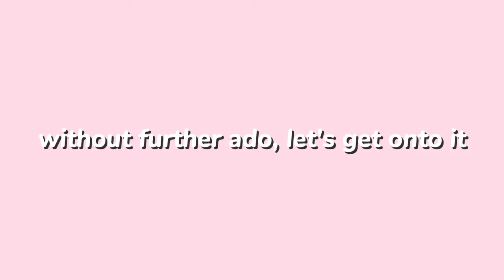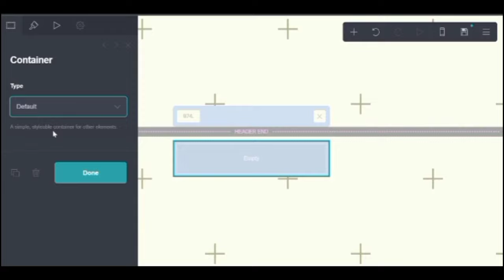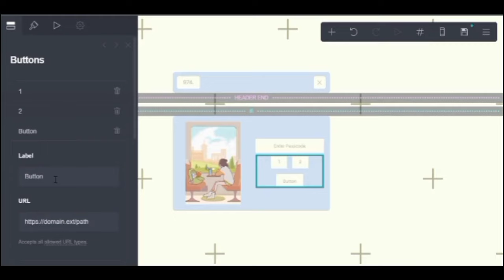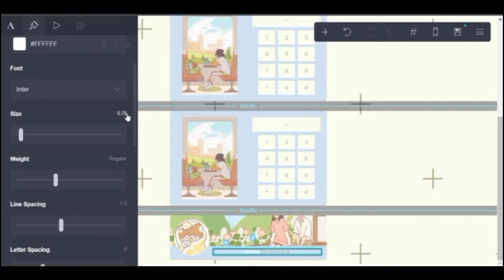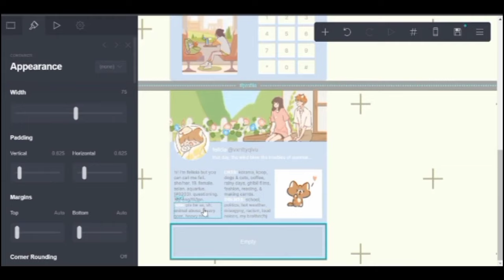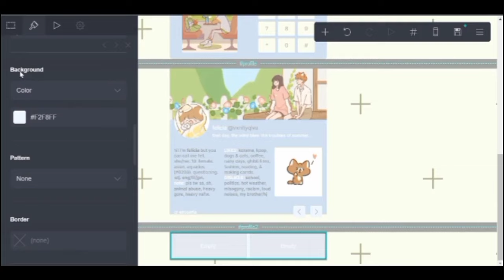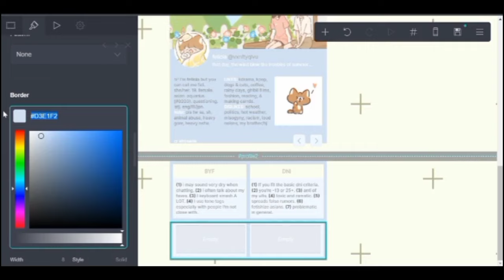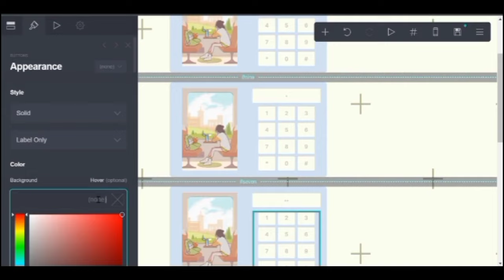✩﹕how to make a carrd with password (non-pro) © elroseria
hi everyone! This tutorial is a bit different from my previous ones. This was requested before because of my old carrd and now I made a tutorial that shows how to add a password to your carrd (with a purrfect tale as the theme). Make sure to take breaks when making the carrd and slow it down if you need to!!

This carrd does not require credits (tho i do appreciate it!) but please do not claim it as your own. The carrd can be made without pro.

✶ Do i take tutorial requests? Yes, you may request by answering our request form pls check request status in our main carrd before requesting!

that silence in 16:45 and onwards tho🏃‍♀️

Timestamps:
00:00 : intro
00:27 : home
05:08 : password
07:35 : profile